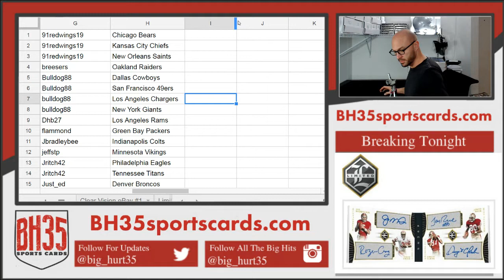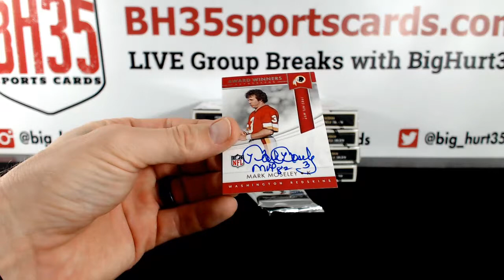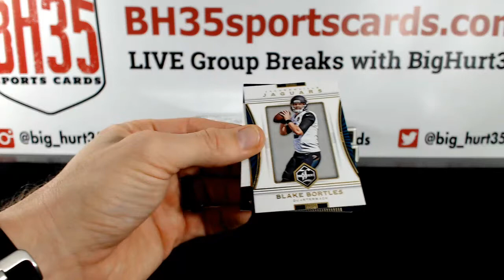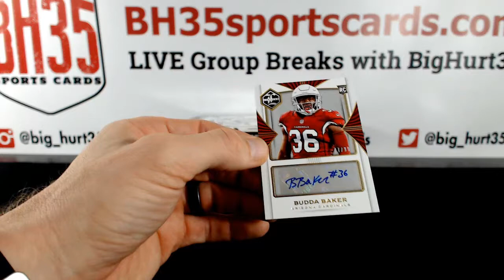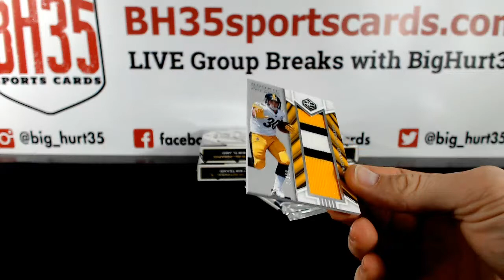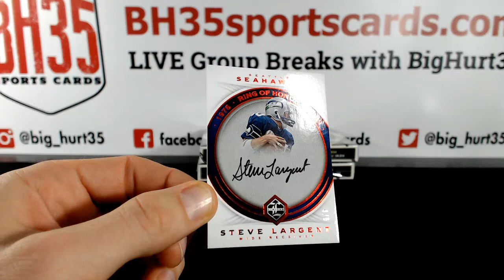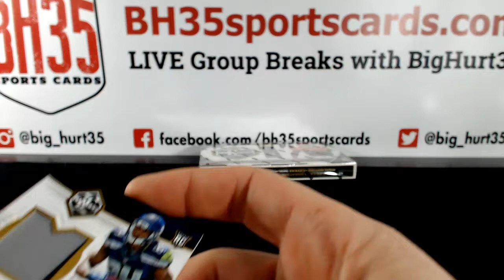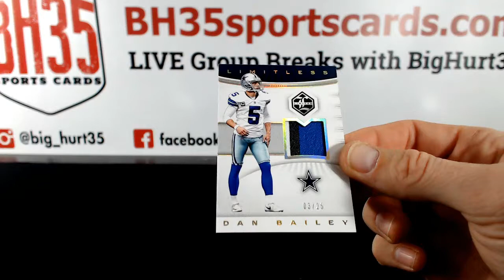2017 Panini Limited Football | 5 Box Break #5 Pick Your Teams